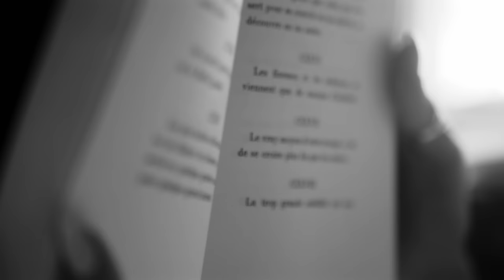Senda Boutella - Why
Singer: Senda Boutella
Songwriter: Senda Boutella
Vocal Arrangement: Ellene Masri
Sound engineer / mix : Arthur Flour

Written and directed by Alexinho Mougeolle
Starring Senda Boutella & Rochka Noël

Production: Seasidz Pictures
Production Manager: Randolph Lungela
Director Of Photography: Louis Bergogné
Key Gaffer: Arthur Besseux
Underwater Cinematography: Pierre Leo Paul
Creative director: Armel Ngungunanga
Make up artist & Hair: Shirine Boutella
Stylist: Emma Bonneaud
Stage Manager: Florian Chilon
Colorgrading: Alexinho Mougeolle
Nurse Practitioner (covid19) : Camille Benna

Lyrics :

You were my only one
Now I am all alone
You left me insecure
What was I fighting for ?
You said you’d let me be
I say you’re hurting me
I know you made up your mind
You're leaving me behind

So why you get to smile
While I fall behind
Blind is what I’ve been for so long
Quite now, I can’t take it no more
Crying, these tears what for
Goodbye is all I hear going round and round in my mind

After everything I’ve done for you
The sacrifice I made for you
You took it all without a thought
I hadn't even asked for much

And now you’re standing by that door
Breaking every promise you made before
Wasting everything we had and more
I don’t want to do this so

I don't want to do this